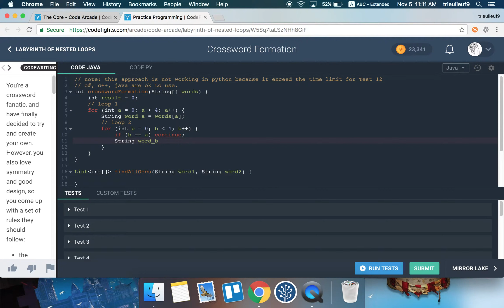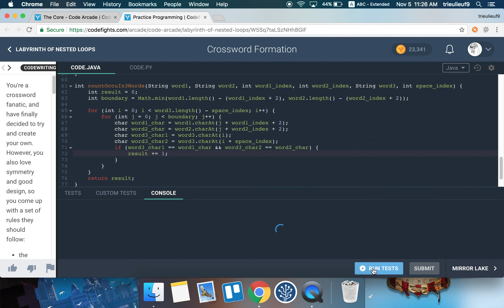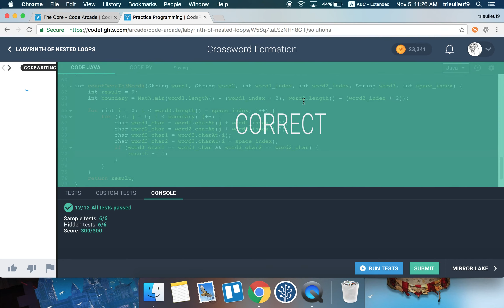Crossword Formation - Codefights - Java